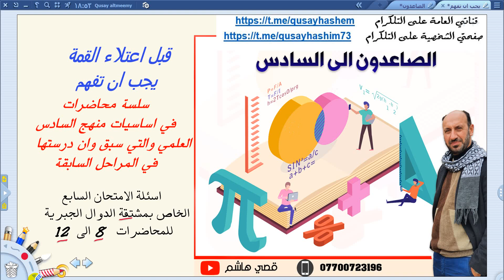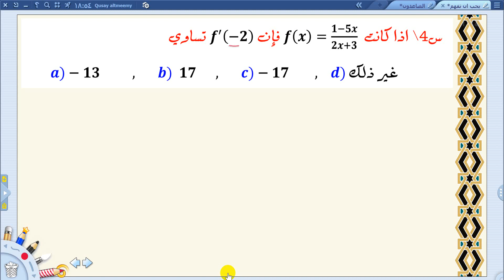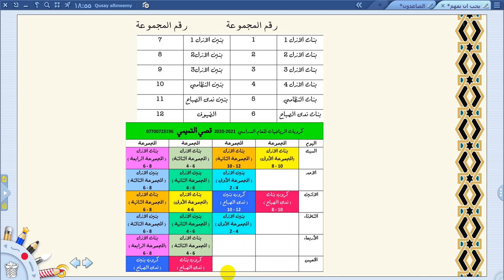سلسلة الصاعدون \ اسئلة الامتحان السابع\ مشتقات الدوال الجبرية